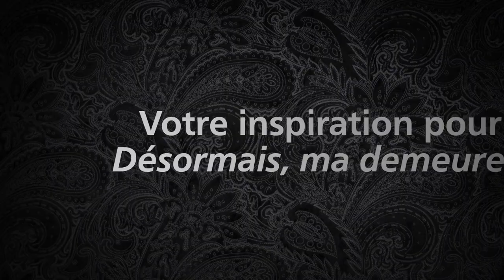Grand Prix du livre de Montréal 2021 - LAURÉAT : Nicholas Dawson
Félicitations à Nicholas Dawson qui a gagné le coeur du jury avec son oeuvre Désormais, ma demeure.

L'auteur raconte une histoire toute personnelle sur le sujet de la dépression à travers ces pages.

Découvrez comment son livre a pris vie et visionnez sa réaction dans la vidéo ! 🎥